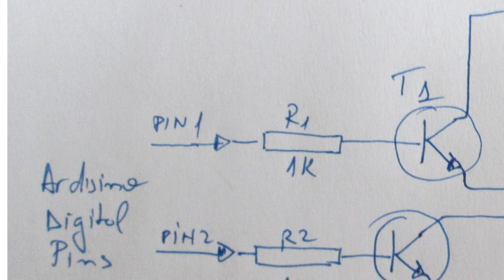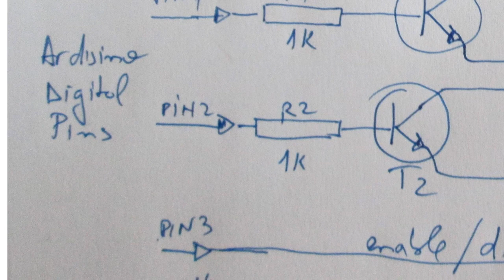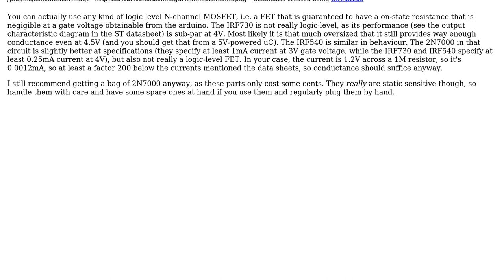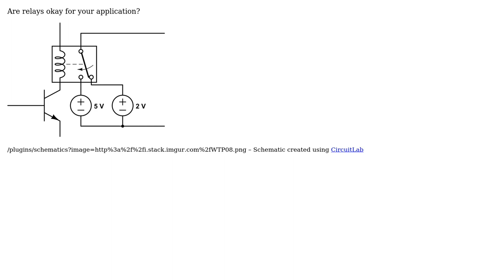How to switch between 2 power supplies? (2 Solutions!!)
How to switch between 2 power supplies?

With thanks & praise to God, and with thanks to the many people who have made this project possible! | Content (except music & images) licensed under CC BY-SA | Music | Images & others | With thanks to user Sorin Trimbitas user Michael Karcher user Giulio Muscarello and the Stack Exchange Network Trademarks are property of their respective owners. You are responsible for your own actions.